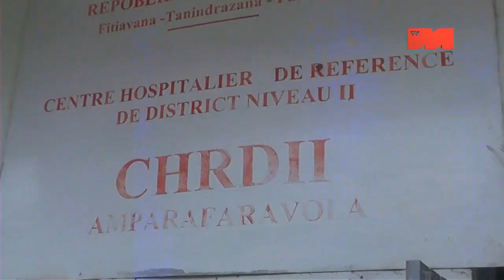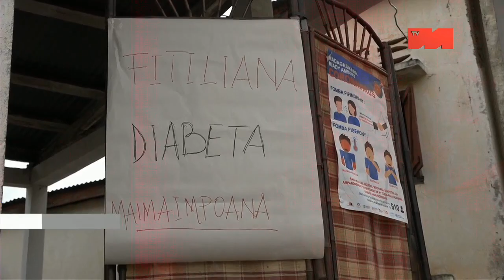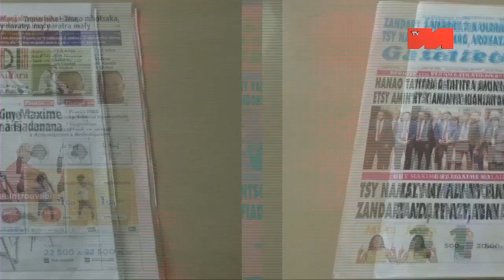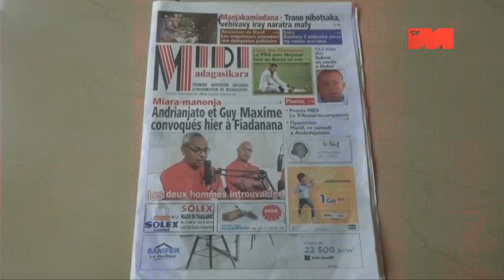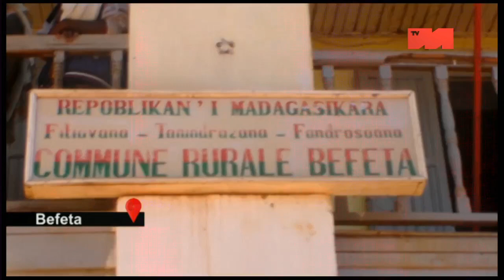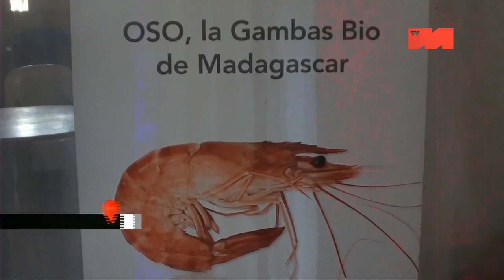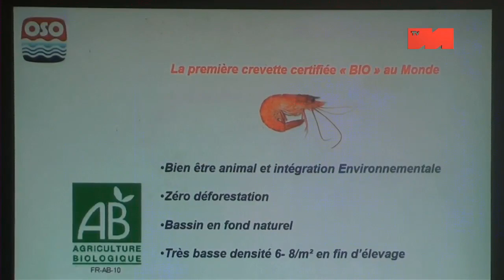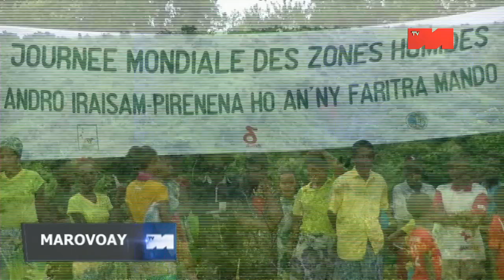JT 12h30 DU 16 FEVRIER 2021